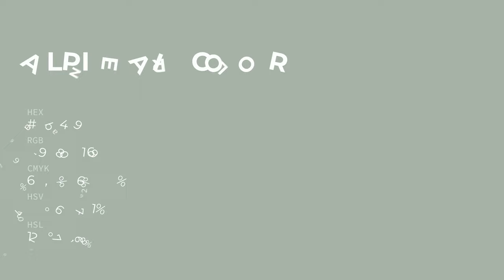Alpine Air color a9b4a9 hex color - Green color - Warm color a9b4a9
What color is Alpine Air ? a9b4a9 hex color - Green color - Warm color a9b4a9

Hex a9b4a9 Color Code is also known as Alpine Air color.

Hex a9b4a9 Color code in RGB color code model is created after adding 66.27% red color, 70.59% green color and 66.27% blue color.
Hex a9b4a9 Color code in CMYK color (process color) code model is generated after subtraction of 6% cyan, 0% magenta, 6% yellow and 29% black.